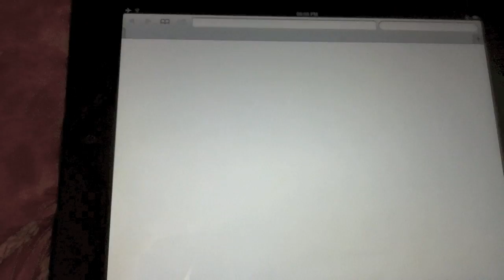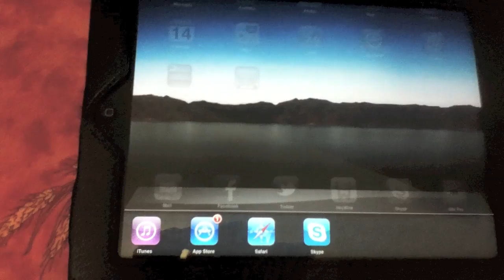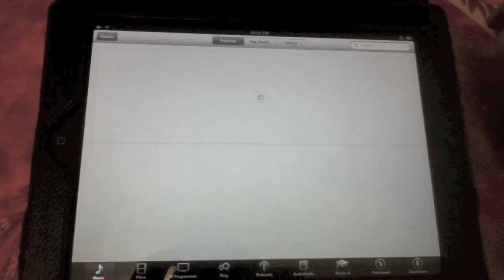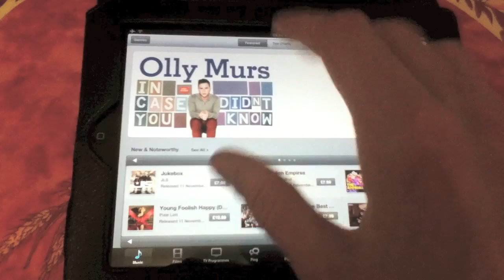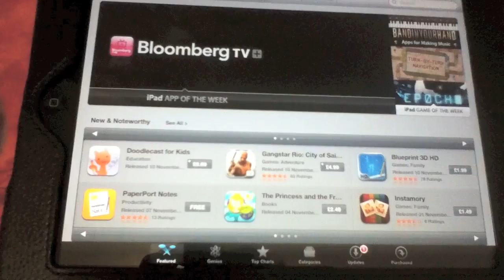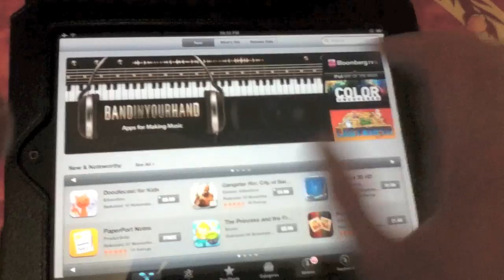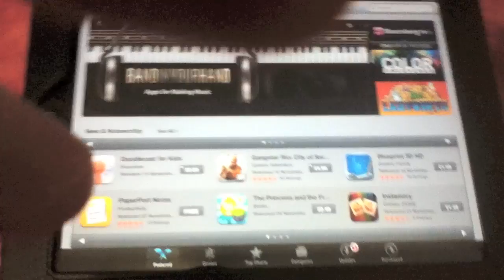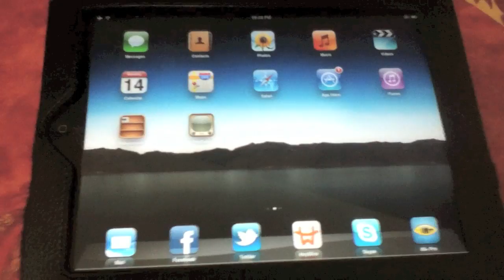Multitasking Gestures in iOS 5 On iPad 1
This is my review of the new Multitasking Gestures in iOS 5.1 on my iPad 1 :)